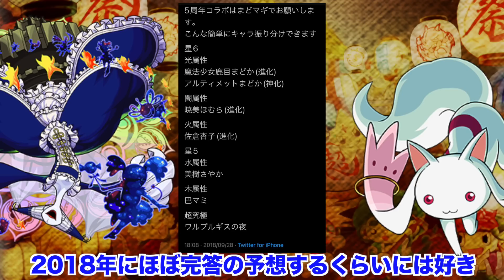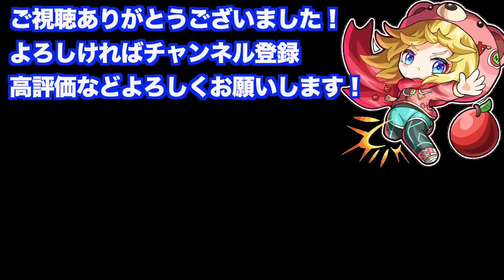【モンスト】追加はほぼ確定?!"悪魔ほむら"や登場可能性があるキャラを紹介!!【モンストニュース予想/ネタバレあり】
フリー音楽素材 H/MIX GALLERY